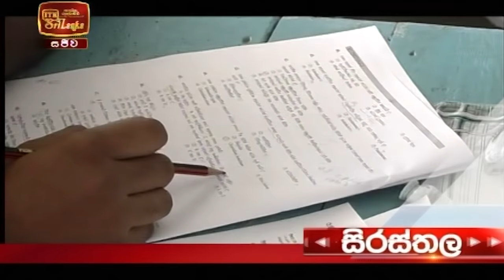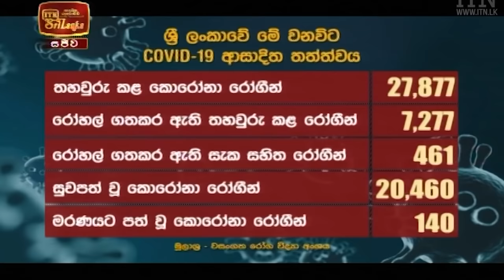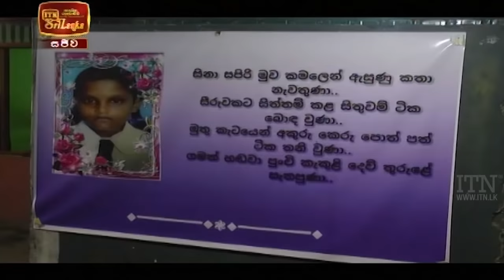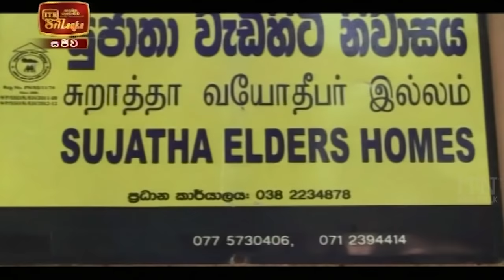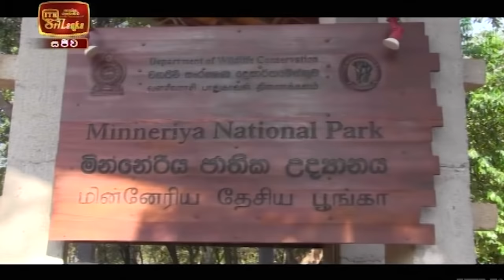ITN News 2020-12-07 | 12.00 PM